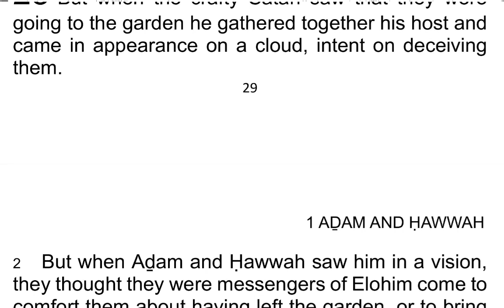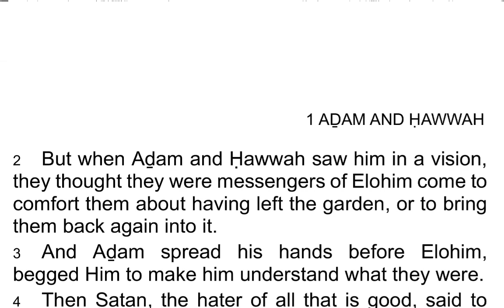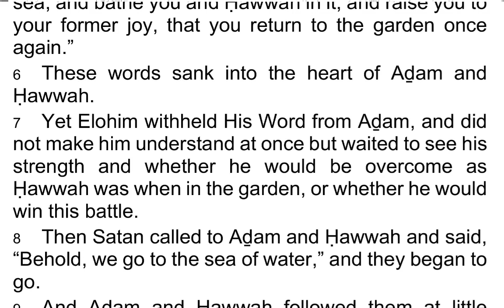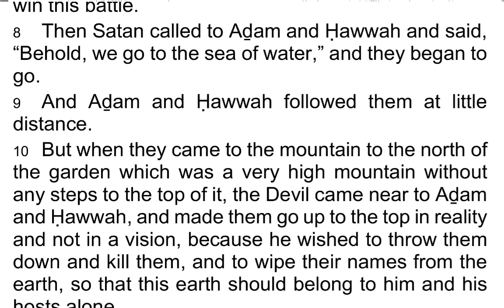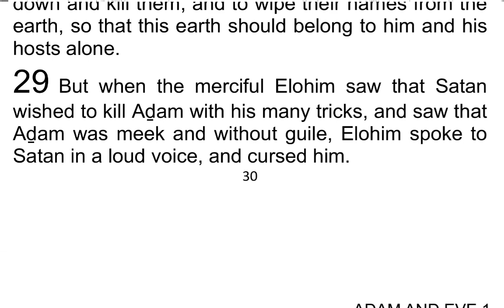The 1st Book of AḎAM & ḤAWWAH / Adam & Eve 28 - I Read My Scriptures! ❤️ 📖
Today's Reading:
1 But when the crafty Satan saw that they were going to the garden he gathered together his host and came in appearance on a cloud, intent on deceiving them.

2 But when Aḏam and Ḥawwah saw him in a vision, they thought they were messengers of Elohim come to comfort them about having left the garden, or to bring them back again into it.

3 And Aḏam spread his hands before Elohim, begged Him to make him understand what they were.

4 Then Satan, the hater of all that is good, said to Aḏam, “O Aḏam, I am a messenger of the great Elohim, and behold the hosts that surround me.

5 Elohim has sent us to take you and bring you to the northern border of the garden to the shore of the clear sea, and bathe you and Ḥawwah in it, and raise you to your former joy, that you return to the garden once again.”

6 These words sank into the heart of Aḏam and Ḥawwah.

7 Yet Elohim withheld His Word from Aḏam, and did not make him understand at once but waited to see his strength and whether he would be overcome as Ḥawwah was when in the garden, or whether he would win this battle.

8 Then Satan called to Aḏam and Ḥawwah and said, “Behold, we go to the sea of water,” and they began to go.

9 And Aḏam and Ḥawwah followed them at little distance.

10 But when they came to the mountain to the north of the garden which was a very high mountain without any steps to the top of it, the Devil came near to Aḏam and Ḥawwah, and made them go up to the top in reality and not in a vision, because he wished to throw them down and kill them, and to wipe their names from the earth, so that this earth should belong to him and his hosts alone.